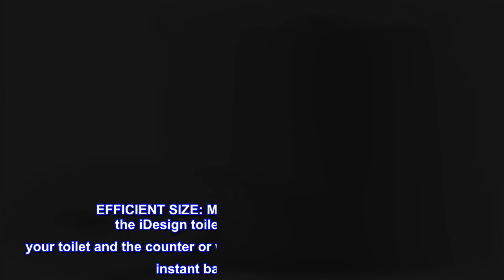Great product - iDesign Plastic Holder The Kent Collection – Hold 3 Rolls of Toilet Paper, 6.25" x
Great product -  iDesign Plastic Holder The Kent Collection – Hold 3 Rolls of Toilet Paper, 6.25" x 6.25" x 15.5"

 FUNCTIONAL TOILET PAPER STORAGE - The iDesign Kent Plastic Toilet Paper Holder Stand holds three rolls in the reserve canister to always keep toilet paper organized and close at hand but still hidden; it’s a must-have bathroom organizer
VERSATILE - Featuring a sturdy, slim design, the bathroom toilet paper holder with storage fits in closets, bathrooms, and more; toilet paper stand is a perfect addition to bathroom accessories in the master bathroom, guest or kid’s bathroom, or in an RV
DURABLE & STYLISH - The freestanding toilet tissue holder is made of high-quality plastic construction for extended use, and the white color matches any bathroom decorations or bathroom set
EFFICIENT SIZE: Measuring 6.25" x 6.25" x 15.5", the iDesign toilet paper holder fits between your toilet and the counter or wall, or in your bathroom or closet to add instant bathroom organization
IDESIGN: iDesign offers innovative storage products at a reasonable price. We’re a global leader in housewares with a mission to make every day easier with innovative products designed to help people organize and enhance their homes with style

I love this product & gave recommended to many friends on FB & to friends while catching up!
This is one of the 1st products I bought for my daughter when starting college. I waited a bit to write the review because I wanted to make sure the girls liked the product. Thumbs up on this one. It’s super cute, modern & keeps toilet paper within reach & at the same time hidden. Many of my friends have already bought this & are very happy, so thank U again for this Fabulous product